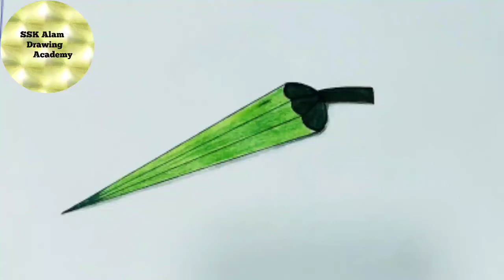How to draw Ladies Finger Step by Step very easy ঢেঁড়স আকার সহজ নিয়ম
SSK Alam drawing Academy

Today  I will be Drawing Ladies  Finger  It's  Very Easy Drawing tutorial